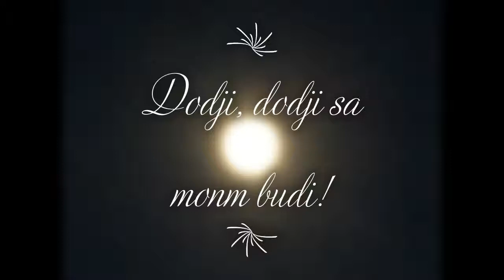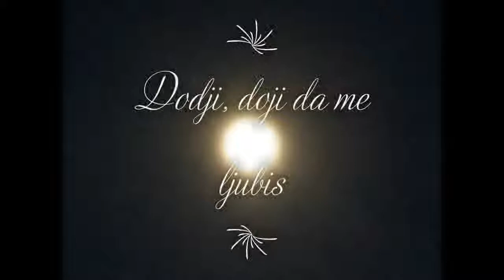'Ne Treba Mi Mjesec Ludi' - Zeljka Bosnjak, Croatian Lyricist & Poet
Love ZELJKA 💙.